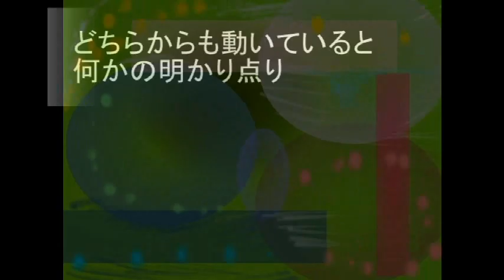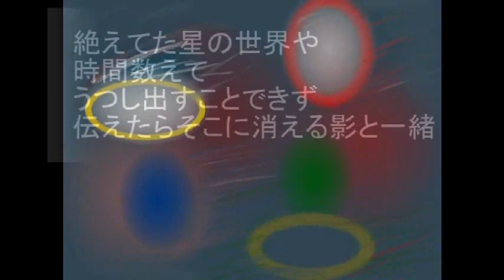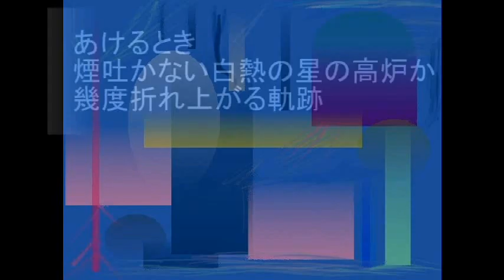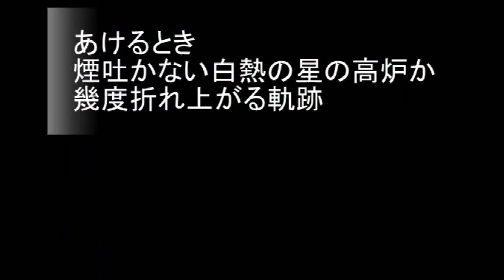N0.2285「zo動ne」 Aポエット オリジナル曲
街や時代の変化は人の生活や歴史のスケールの話なのだが、動かぬ大地というものもなく空のかなたの変化も想像以上に大きいものがある。